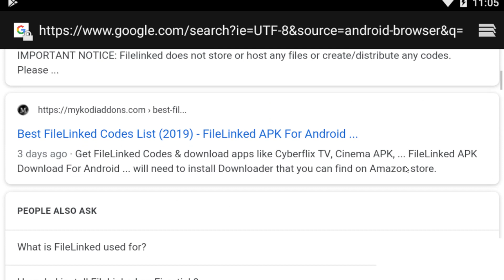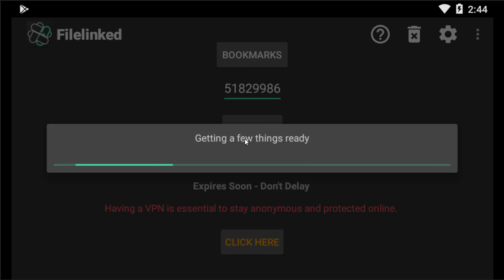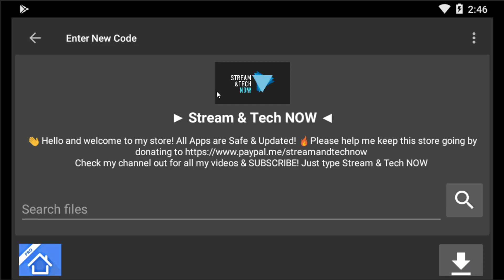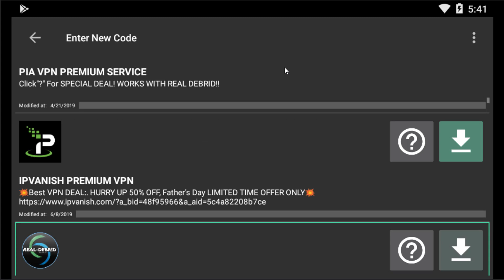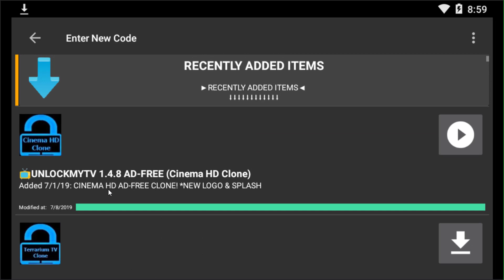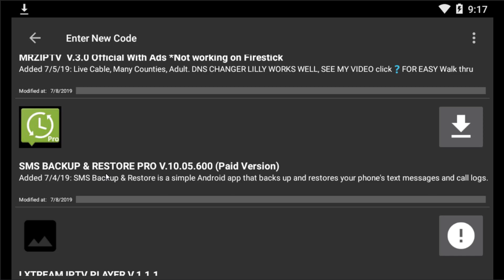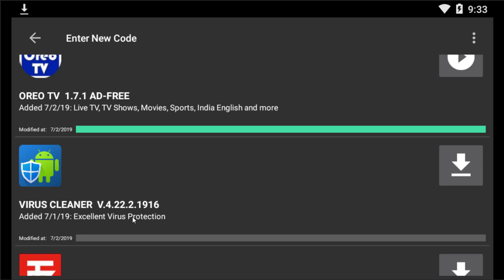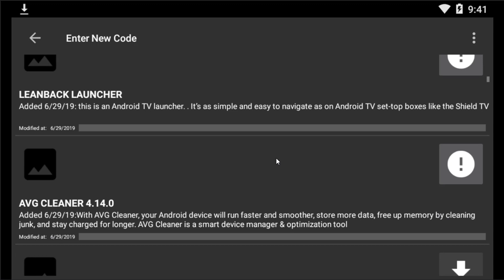HOW TO INSTALL AND SETUP FILELINKED STORE ON ANY ANDROID DEVICE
In this video I will show you how to install and setup filelinked store on any android device !!!